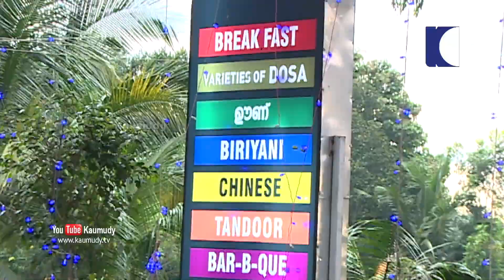Who is close to Meenakshi? Dad or Mom ? | Day with a star | Kaumudy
Anunaya Anoop credited as Baby Meenakshi, is an Indian child actress who works primarily in the Malayalam film industry.  She is best known for her role as Fathima (Pathu/Pathumma) in the 2015 comedy film Amar Akbar Anthony and Nandinikkutty (Nandini) in the 2016 crime thriller Oppam. She is currently anchoring the show Top Singer (TV series) Top Singer in Flowers channel.